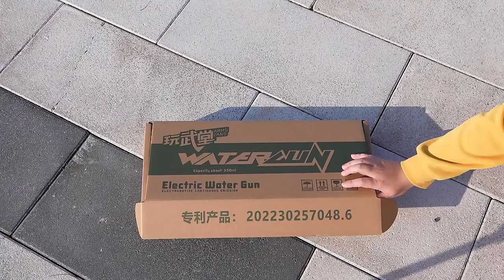CPS Light-up Electric Water Gun